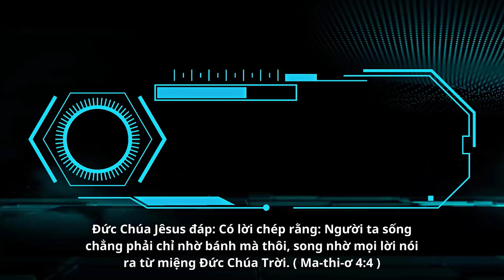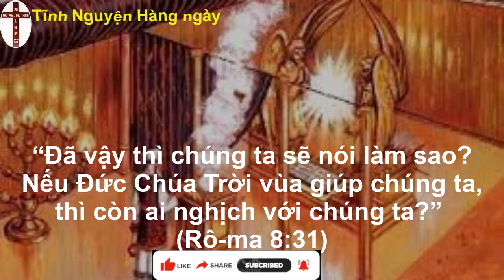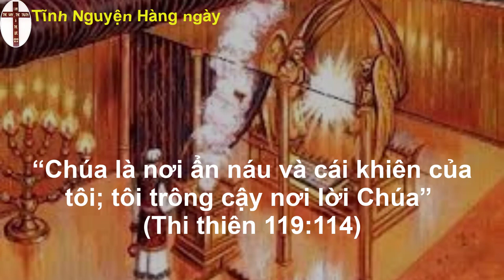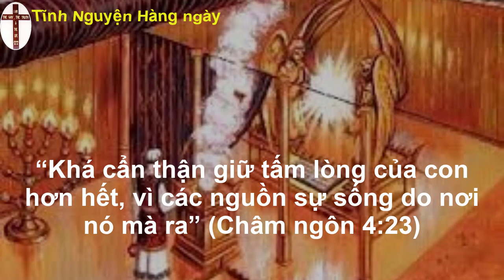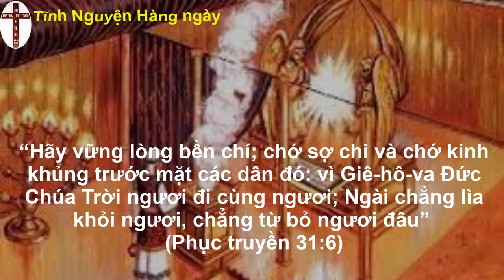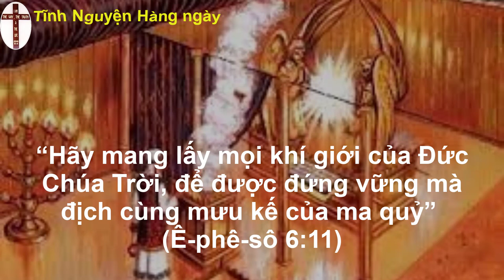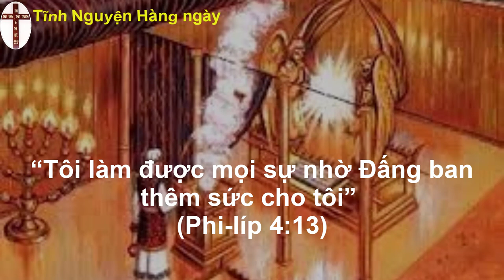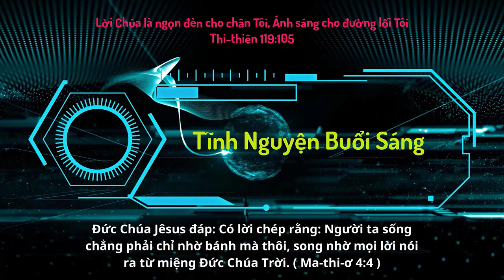Oneway Radio | Tĩnh Nguyện Hằng Ngày 28/06/2023